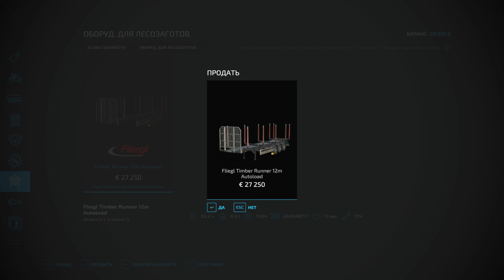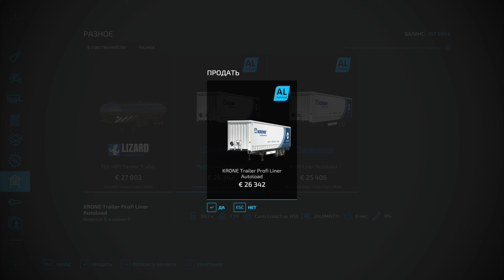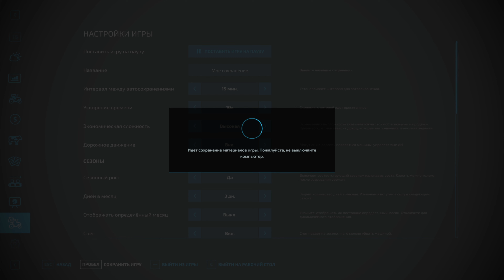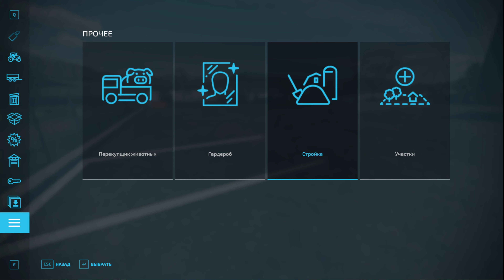Я ПРОДАЛ ВСЁ И УЕХАЛ! ПРОЕКТ "ЛЕСНИЧЕСТВО" ЗАКОНЧЕН!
СБОРКА ОБНОВЛЕНА:
КАК УСТАНАВЛИВАТЬ:
Содержимое папки mods перекидываем в C:\Documents\My Games\FarmingSimulator2022\mods (Можете скопировать путь и вставить в проводник) !Если ни разу не устанавливали моды, то папку mods перекидываем по этому пути: C:\Documents\My Games\FarmingSimulator2022 Если не поняли, то напишите в комменты, я без проблем сниму для вас видеоролик.